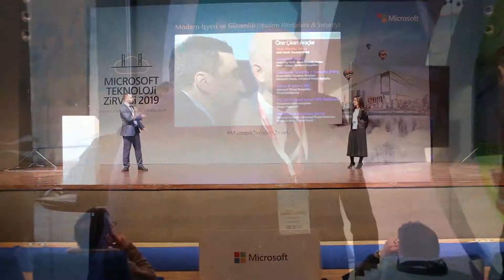Data Market Ana Sponsorluğunda Microsoft Teknoloji Zirvesi 2019 / Zirve Videosu